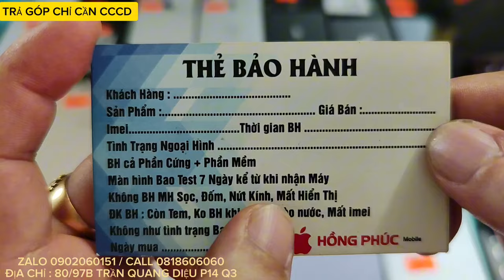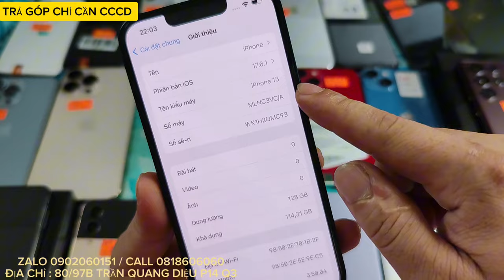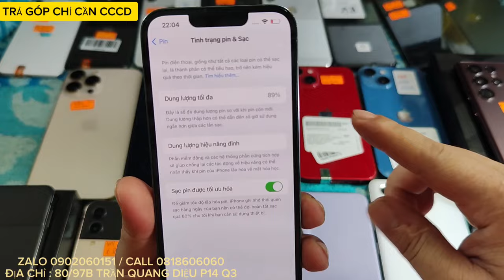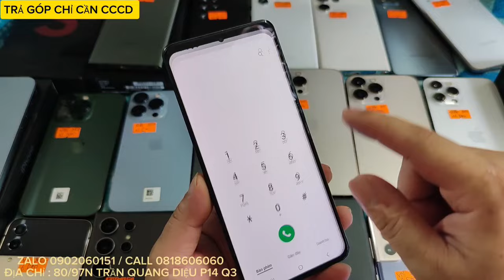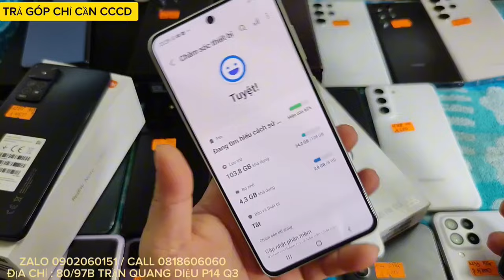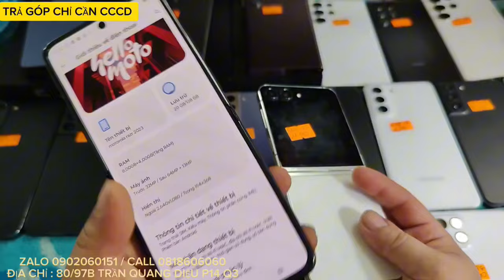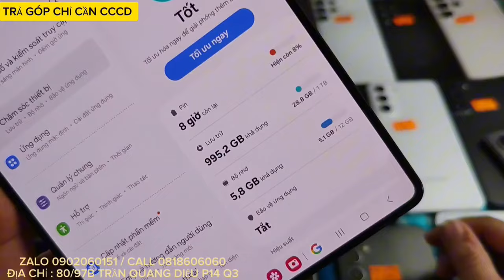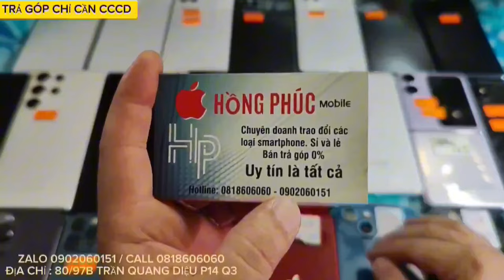18/9 : HÀNG MỚI VỀ : A34 256G, ZFlip 4, Fold 5 1T, S22U 512G, S21U, S21+, S21 FE, 13 Pro, 13 PM, 13.